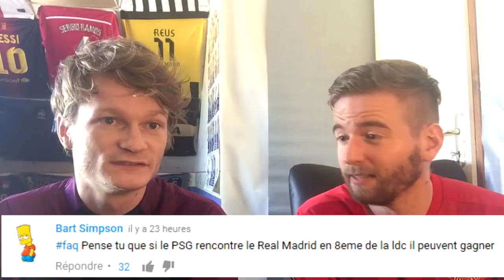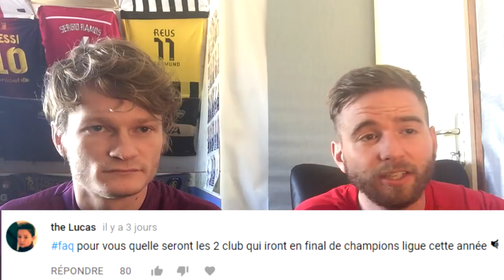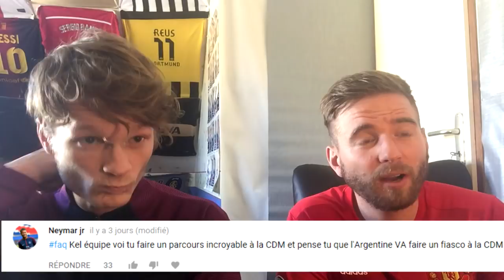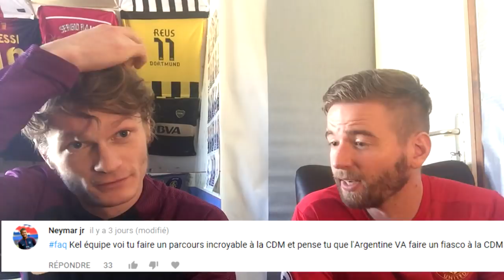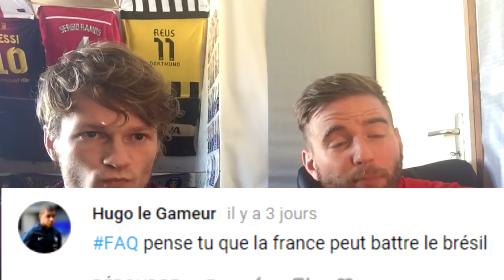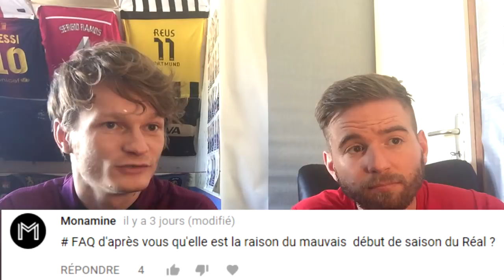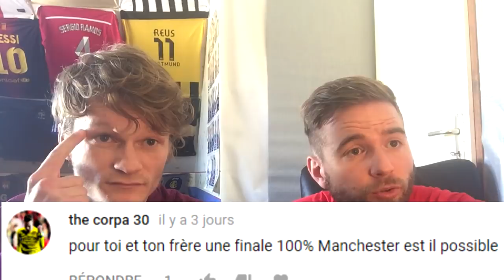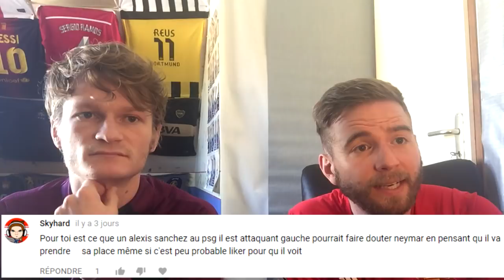RONALDO JOUERA PLUS LONGTEMPS QUE MESSI !? / L'ARGENTINE VERS UN FIASCO EN RUSSIE